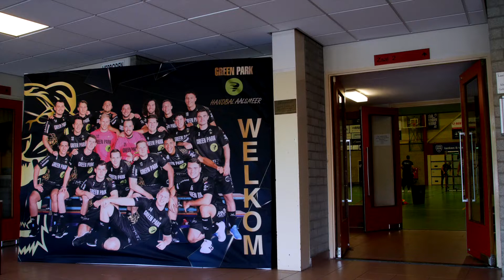Prijsuitreiking Speler van het Jaar!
In deze video wordt de prijs voor Speler van het Jaar uitgereikt. Margôt Hölscher, bestuurslid van het NHV verrast de speler tijdens zijn training met Green Park/Handbal Aalsmeer.